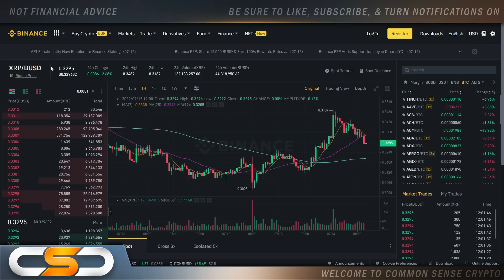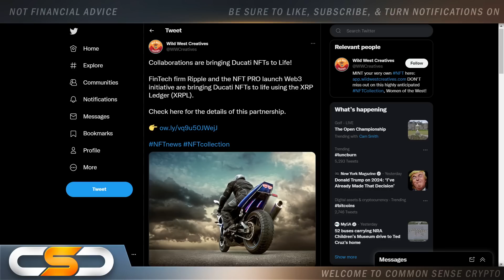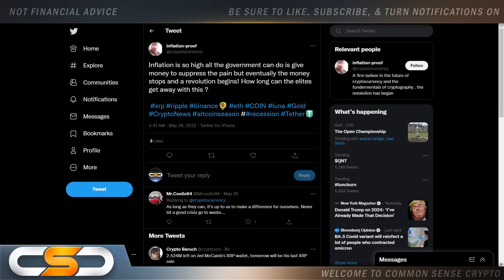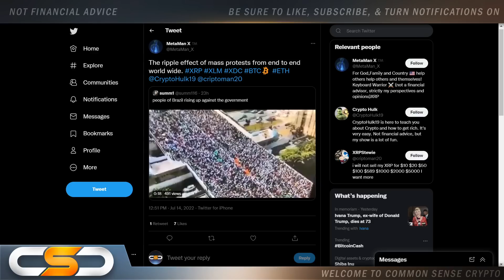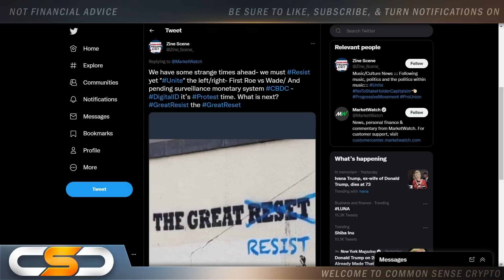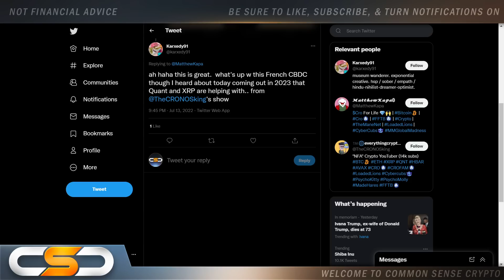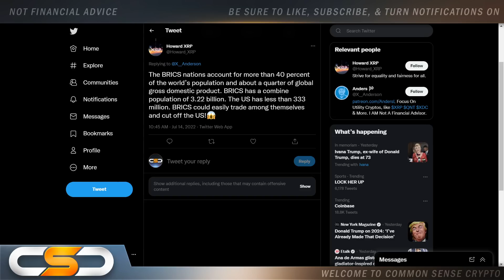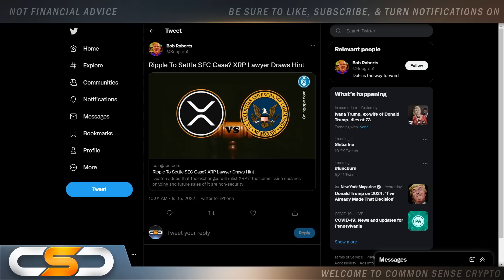🚨RIPPLE XRP🚨LIQUIDITY CRISIS INCOMING🚀🚨NEW RIPPLE XRP SYSTEM TO BE USHERED IN